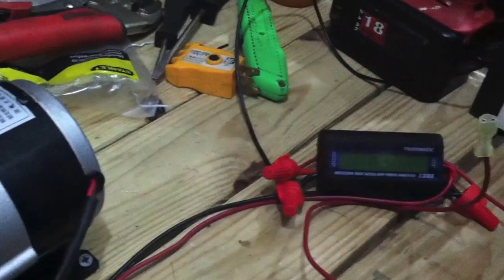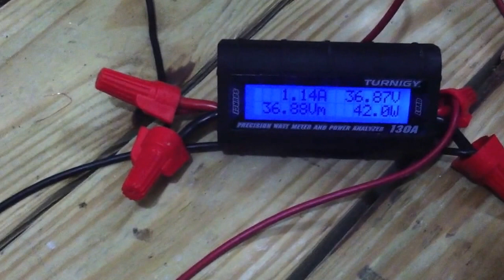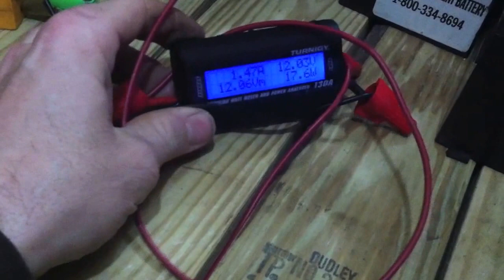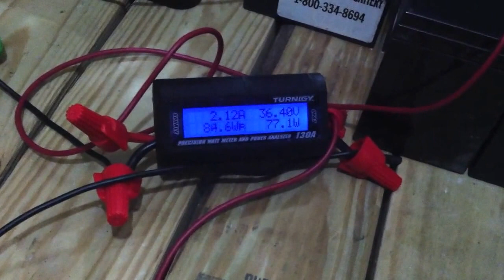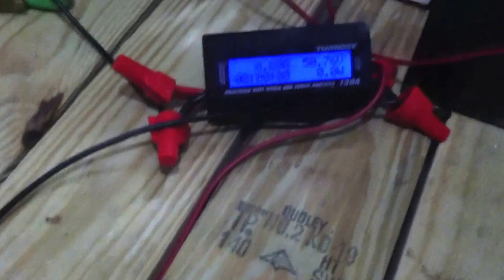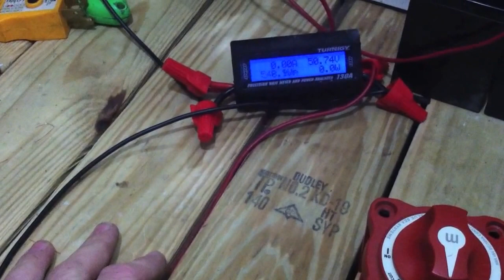Gear Reduction Motor Test For E-bike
Im just doing some tests on (2) 24 volt motors off a chain drivin ebike,overvolted and tested amps,and watts.